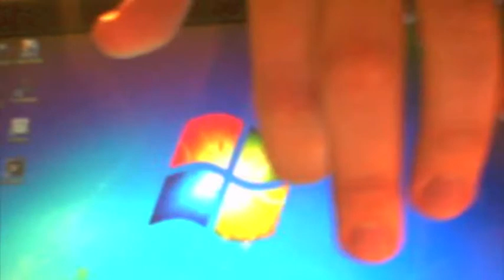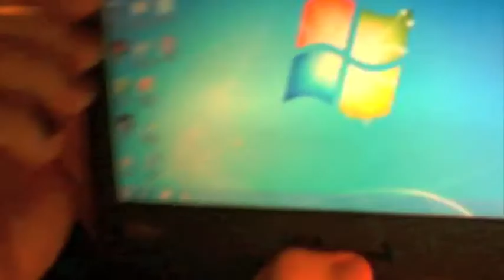CrunchGear - Hands on with the Viliv S10 Blade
A quick hands-on with the Viliv S10 Blade